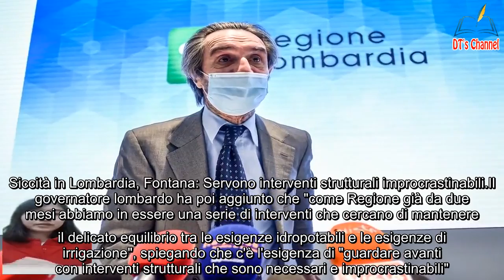Siccità in Lombardia, Fontana lancia l’allarme “Problema mai grave come quest’anno”